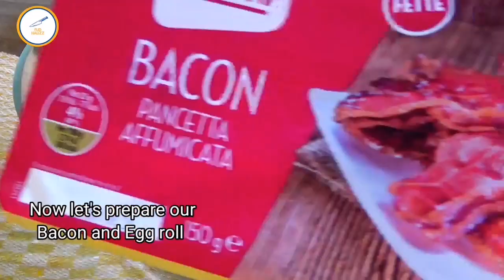Nilagang Baka | Bacon and Egg roll | Deep-fried Mozzarella Sandwich 💞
another recipes from Fud Hauzz Channel